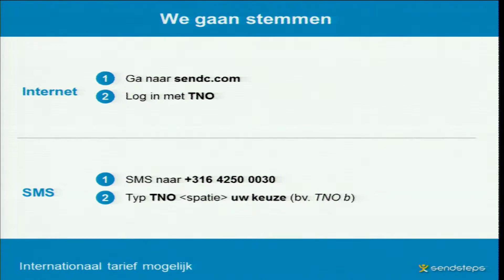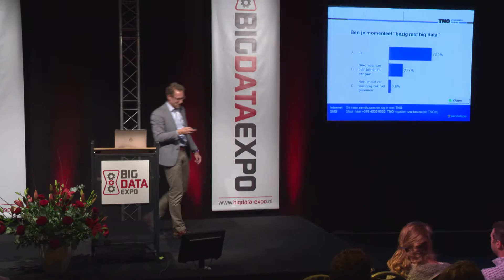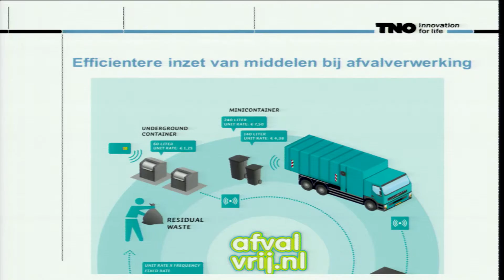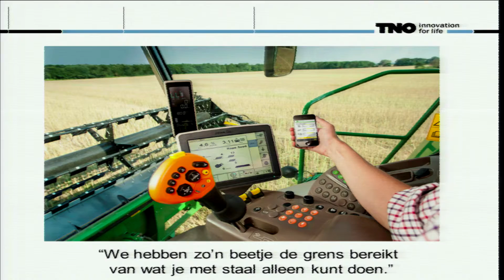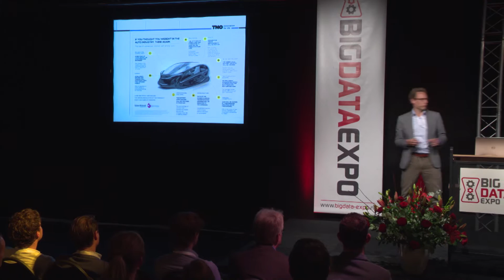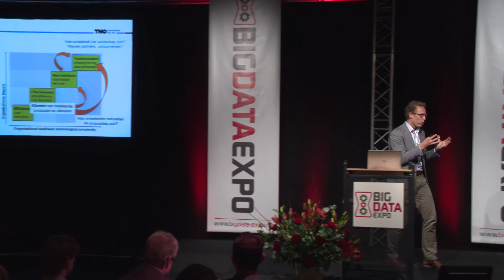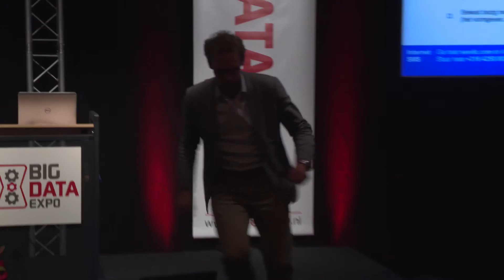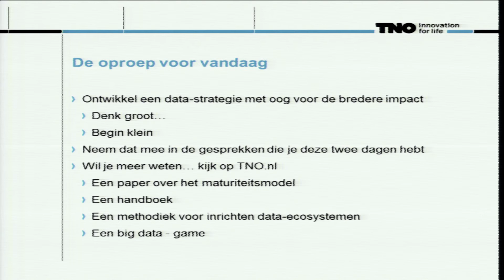BDE2015 Jop Esmeijer TNO